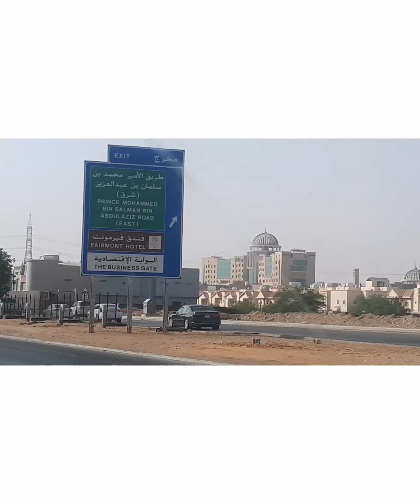What is happening right now in Saudi Arabia?